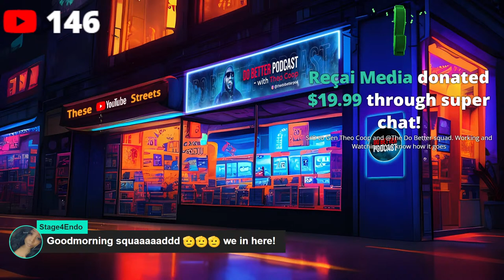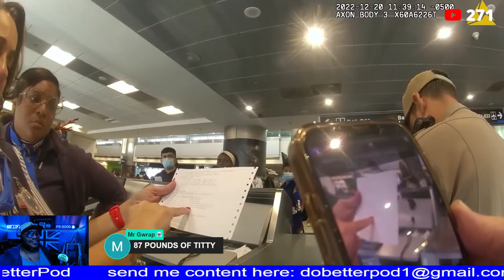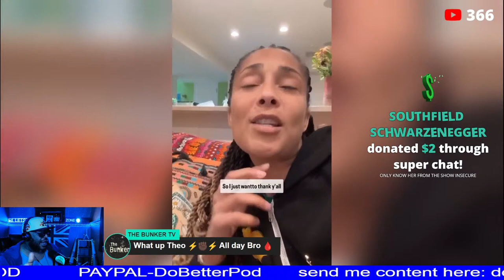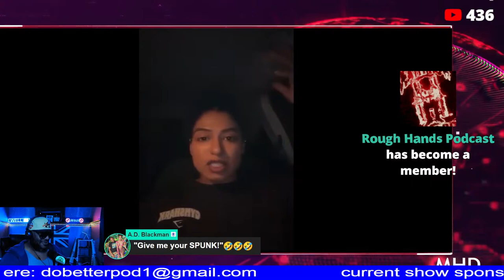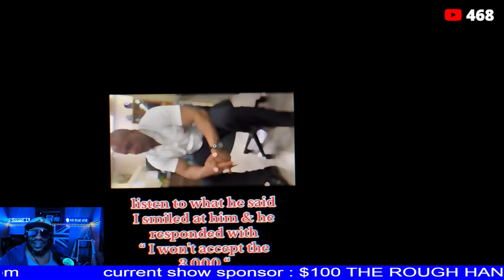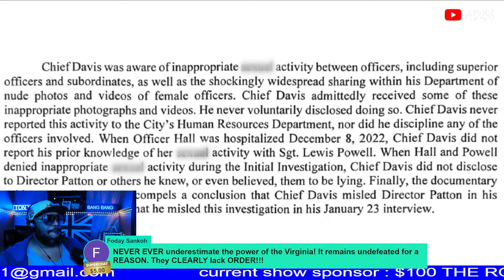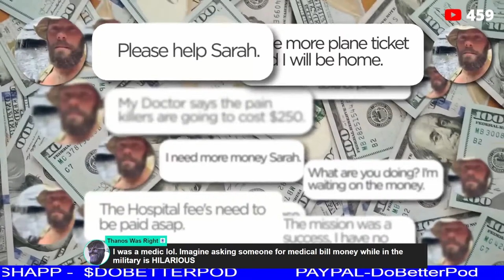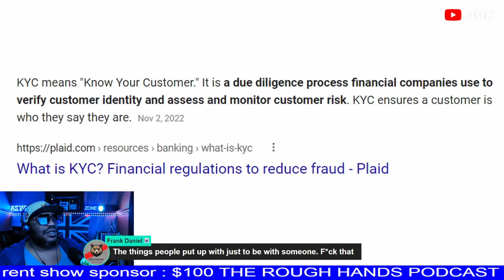Passport STUD KICKED OUT of Thailand after DESTROYING shop (fleeing arrest?)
Welcome to the Do better Podcast. back with another reaction. reaction to news of passport stud getting the boot from thailand for acting an ass. & pletny of more clips. whats your thoughts?